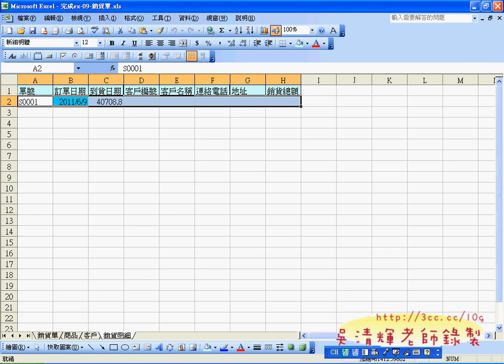02_如何將銷貨單資料寫到銷貨明細中_chunk_1.avi